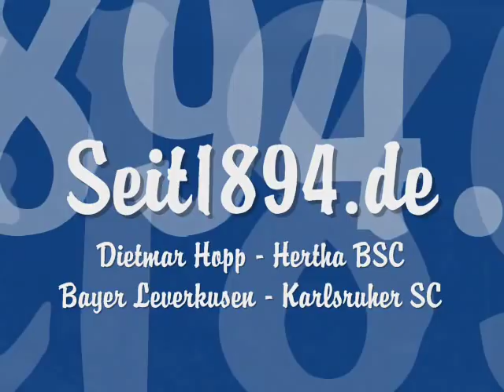Seit1894.de Dietmar Hopp - Hertha BSC & Leverkusen - Karlsruher SC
Seit1894.de